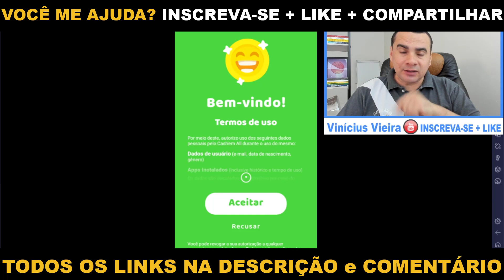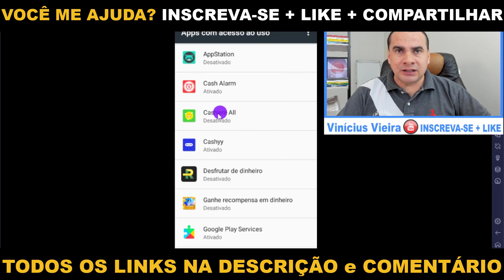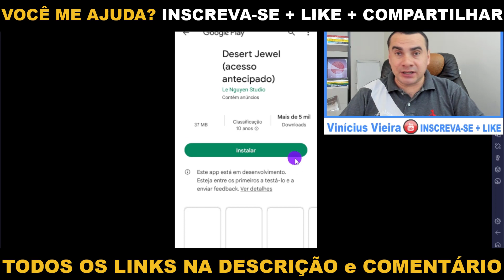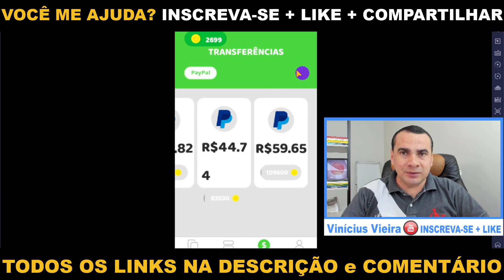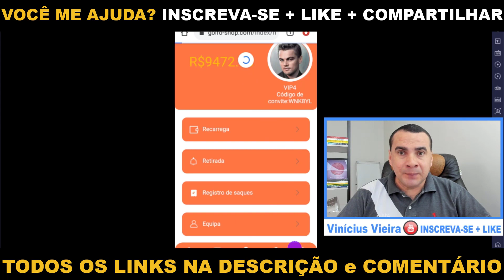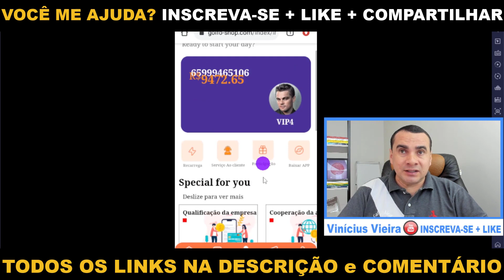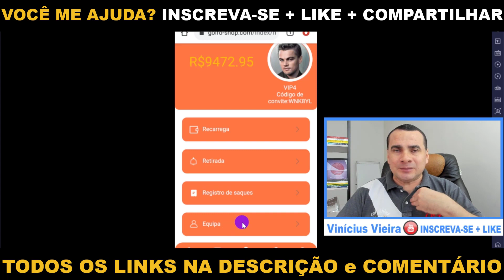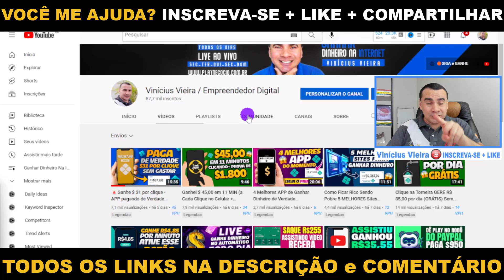2 NOVOS APP que PAGA para JOGAR [RECEBA 3 VEZES em 10 SEGUNDOS] - Ganhar Dinheiro em 2022 Jogando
📢 𝐏𝐚𝐫𝐜𝐞𝐫𝐢𝐚𝐬/𝐃𝐢𝐯𝐮𝐥𝐠𝐚çã𝐨
👉Só chame se deseja fazer divulgação no canal!

⚡Descrição

2 NOVOS APP que PAGA para JOGAR [RECEBA 3 VEZES em 10 SEGUNDOS] - Ganhar Dinheiro em 2022 Jogando